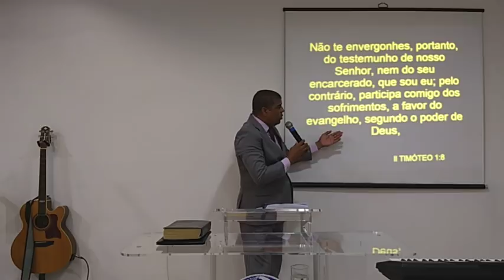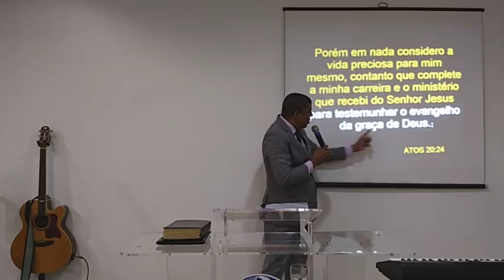A GRAÇA QUE SALVA , NÃO É A MESMA QUE DOUTRINA.